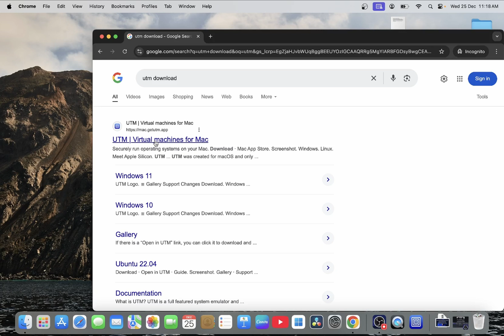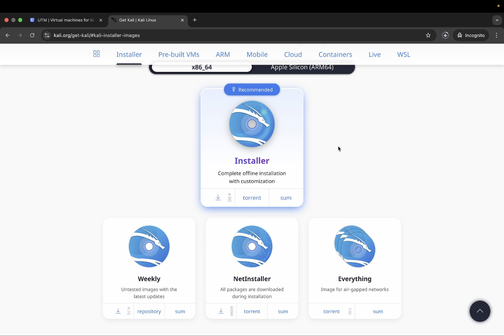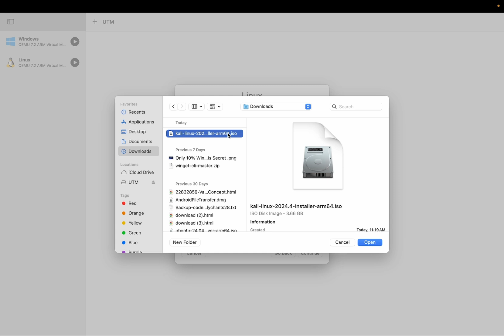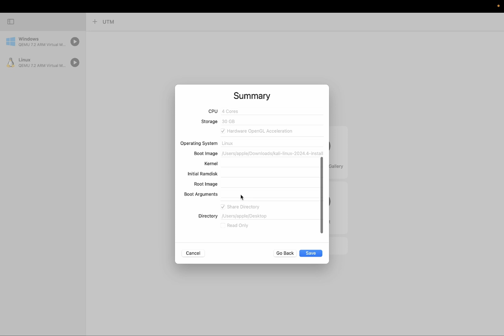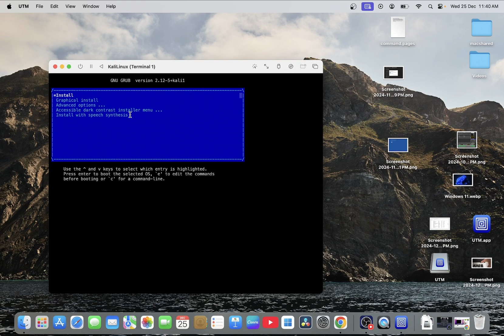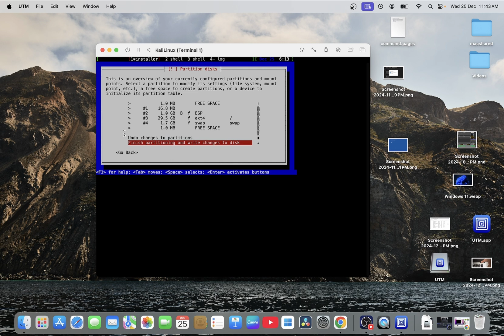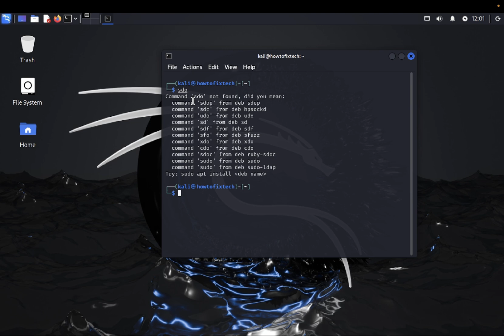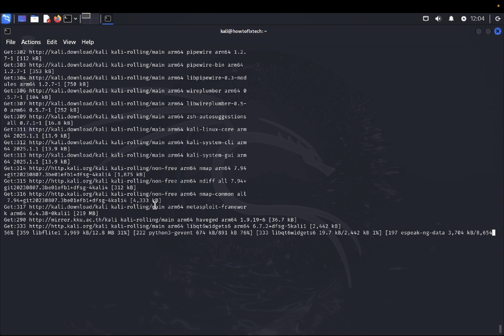How To Install Kali Linux 2024.4 In MAC With Apple Chips (M1 | M2 | M3 | M4 In 2025 Step by Step✅ )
✅ This instructions in this video tutorial can be applied  for  laptops, desktops, computers, which run MacBO . Macbook Air or Macbook Pro operating systems. This tutorial will work on all Cpu hardware manufactures, Intel Macbook, Silicon M1, M2,M4 and M4 .